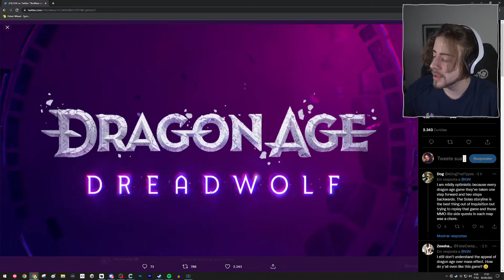SIMBOLO DO ENIGMA DO MEDO MUDOU!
Streamer: Cellbit